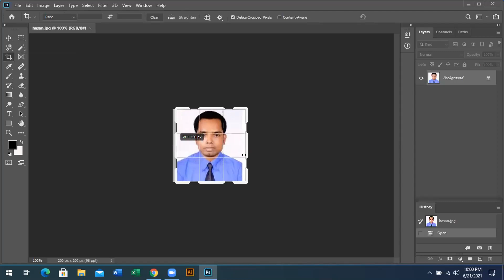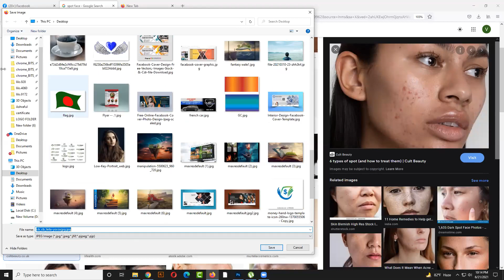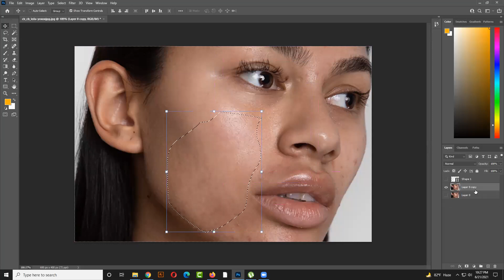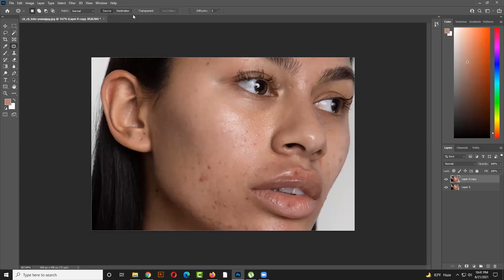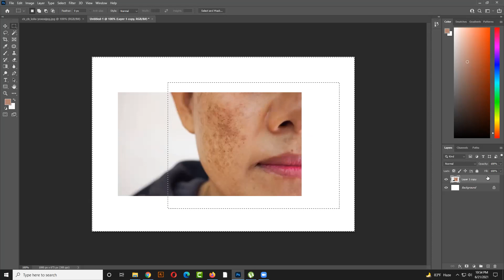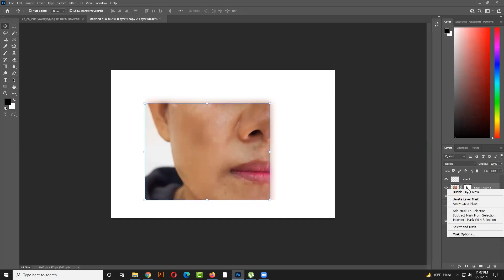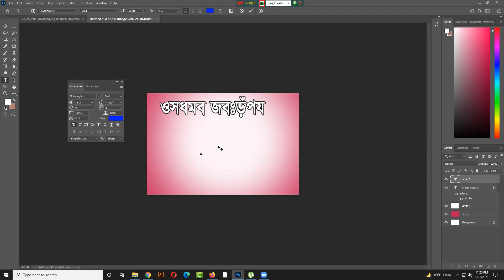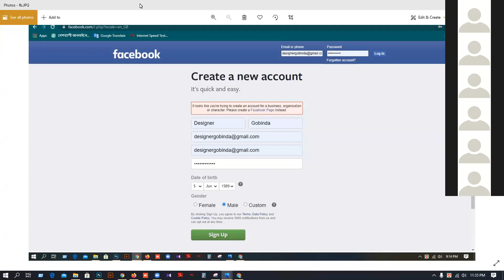21 June Image SEO + Image Retouch + Gig Image